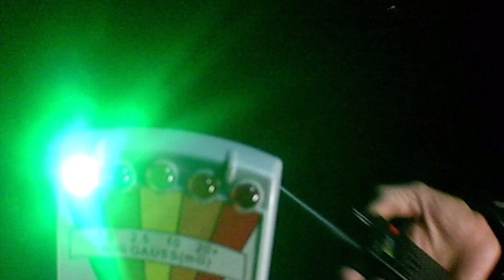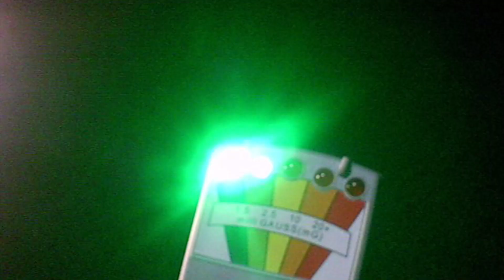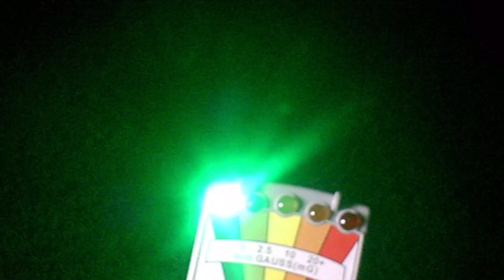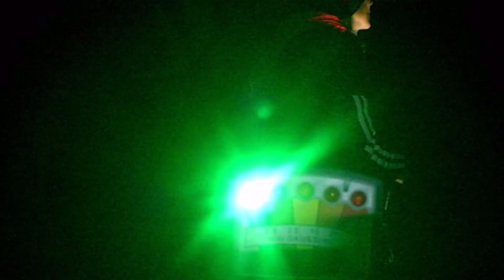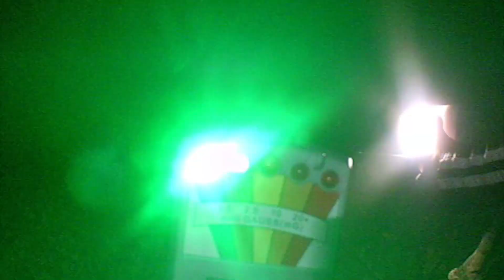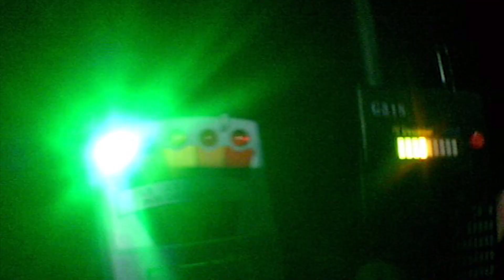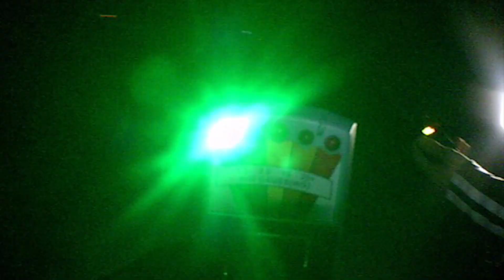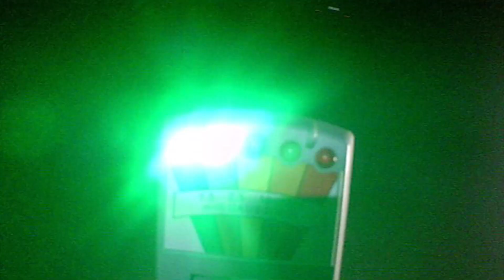INDAGINE AL CASTELLO DELLA ROTTA *Tra fantasmi e leggende* Parte 2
Ciao amici! L' indagine nel Castello più infestato d'Italia continua. Mai capitato che gli strumenti come il K2 e l' RF impazzissero così. Per chi se lo fosse perso può vedere anche la prima parte dell'indagine.

Musiche di Rino di Luca
seguici anche su: